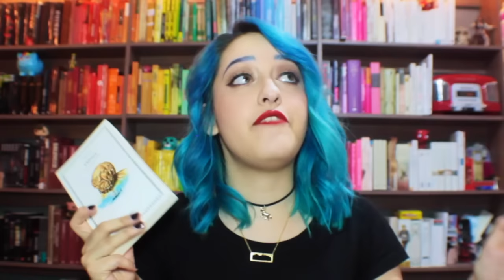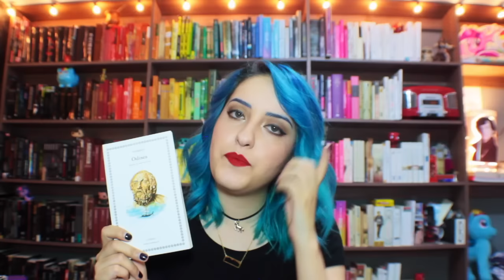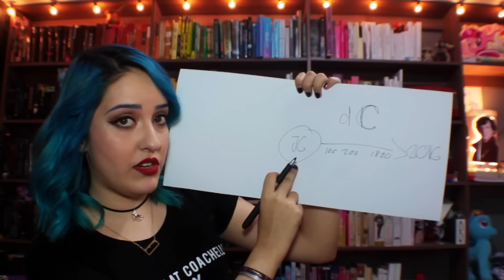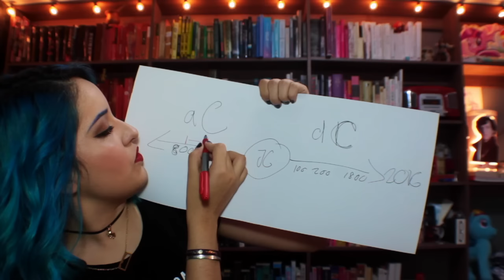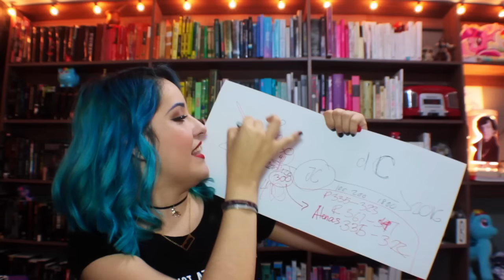¿A quién leo de los Clásicos Griegos?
Aquí yacen las lecturas que recomiendo para comenzar a leer griegos clásicos. El equivalente a meter los pies al agua antes el clavado, jaja.

¿Qué clásicos griegos les gustan a ustedes?
En caso de hacer otro video en este estilo, ¿qué época o género les gustaría?